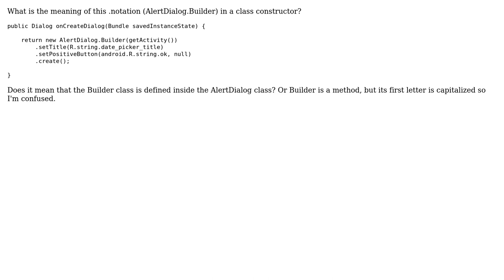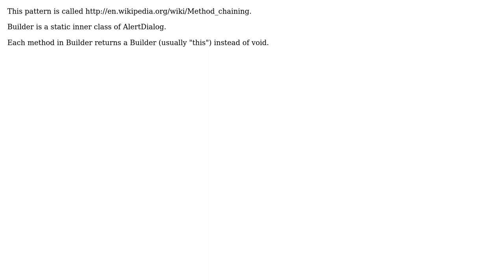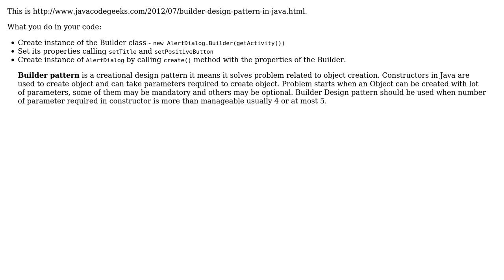What is the dot-notation between class names and what does it mean? (5 Solutions!!)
What is the dot-notation between class names and what does it mean?

With thanks & praise to God, and with thanks to the many people who have made this project possible! | Content (except music & images) licensed under CC BY-SA | Music | Images & others | With thanks to user Mario Kutlev user Jezer Crespo user Evgeniy Dorofeev user dkatzel user Bryan Herbst user Alexis C. and the Stack Exchange Network Trademarks are property of their respective owners. You are responsible for your own actions.